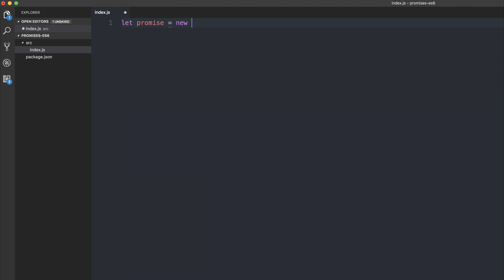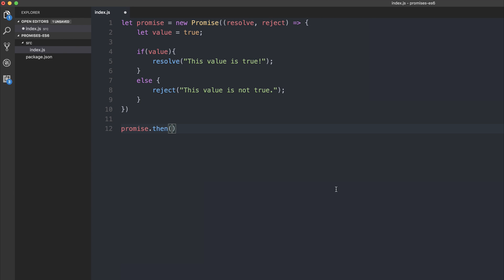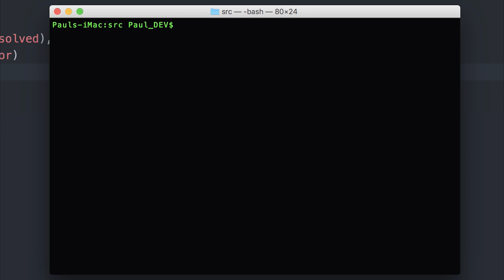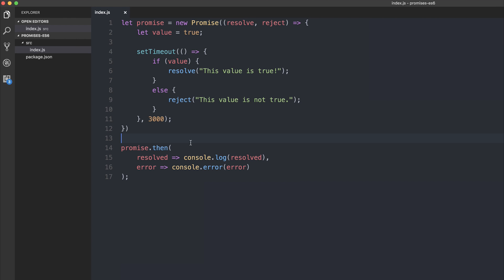ES6 Promises - JavaScript